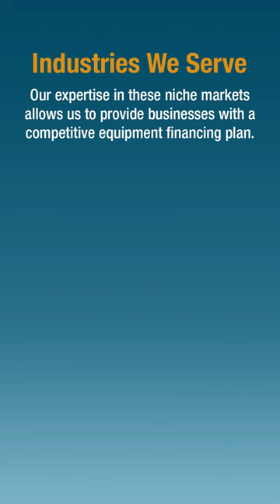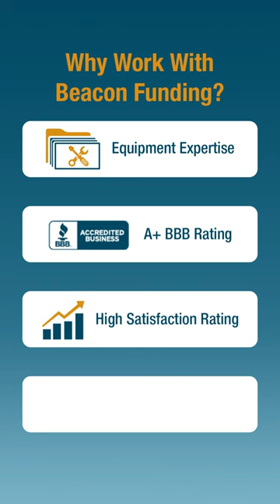How Can a Start-up Get Approved for Equipment Financing?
Use our interactive infographic to guide you toward equipment financing success